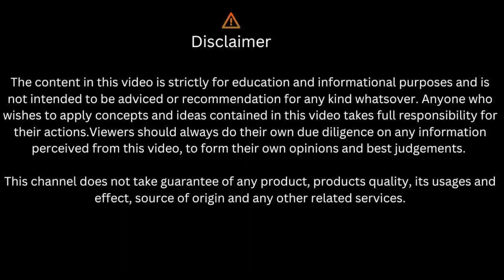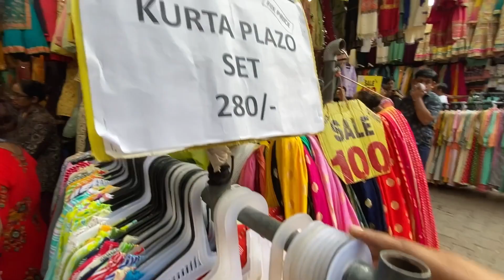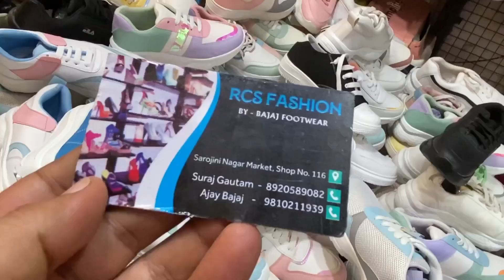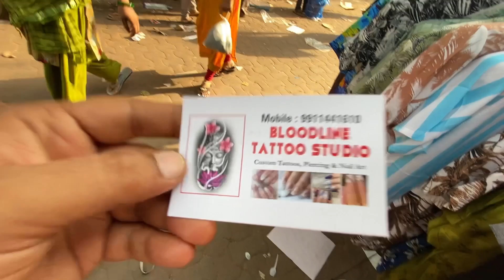इंतजार खत्म फिर ले कर आ गये सरोजिनी नगर कलेक्शन II Sarojini Nagar Market Delhi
Tarun & Manju